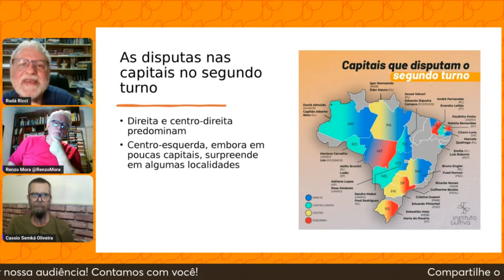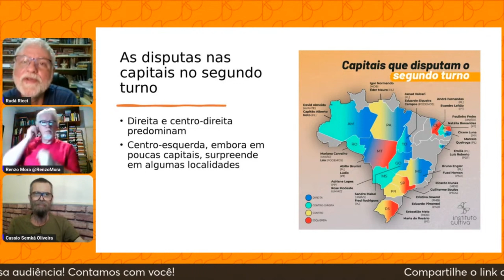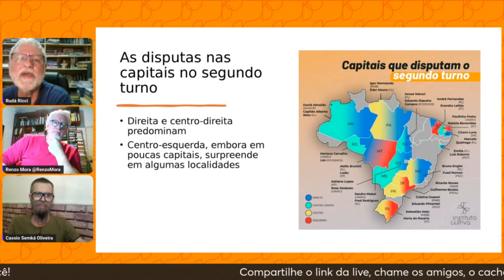Rudá Ricci analisa o primeiro turno das eleições municipais | CORTES CULTIVA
O sociólogo Rudá Ricci analisa o resultado do primeiro turno das eleições municipais. Encontre a live completa no nosso canal do YouTube!